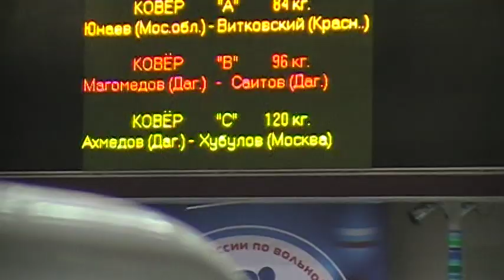120 kg r2 Akhmedov vs Khubulov